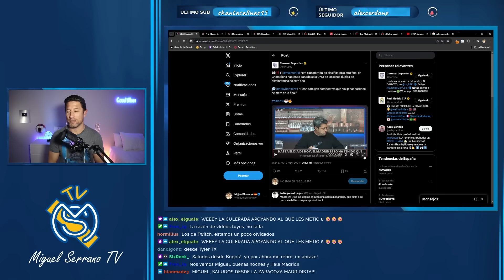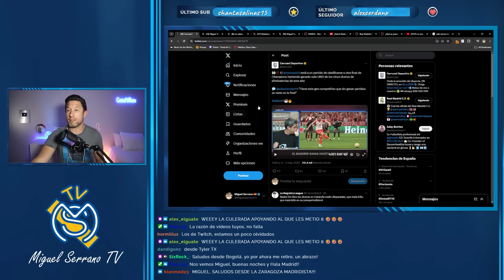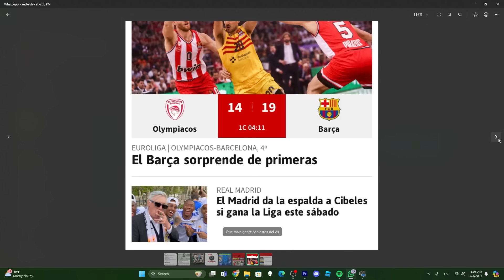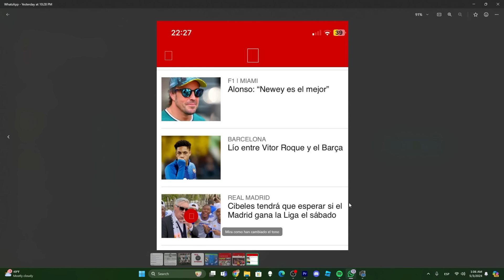🚨😂¡TODO MAL EN EL MADRID! ¡NO JUEGA BIEN, EMPATA MUCHO, DA LA ESPALDA A CIBELES! ¡SURREALISTA TODO!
Nos va a tocar devolver los títulos que ganemos este año. ¡Es que es de coña!

Info promocional:
🔥 ¡54D OFERTA!